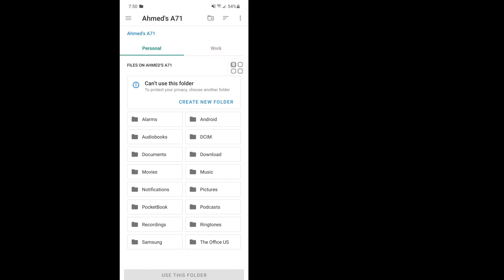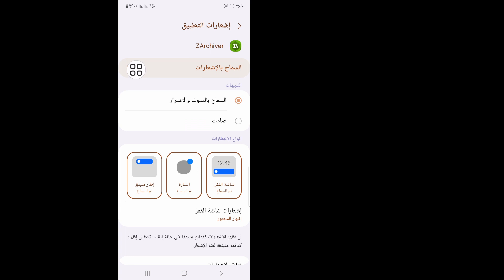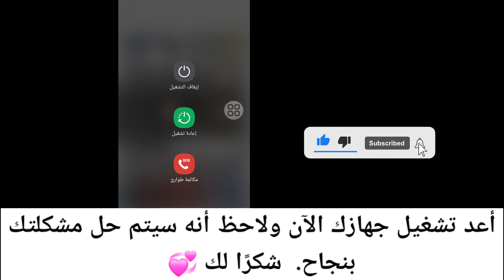كيفية إصلاح هذا المجلد لا يمكن استخدامه لحماية خصوصيتك zarchiver (2024)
لا يمكن استخدام خطأ المجلد ||  Android 13 غير قادر على الوصول إلى مجلد البيانات

  سأوضح لك اليوم كيفية إصلاح خطأ المجلد "لا يمكن استخدام" ||  Android 13 غير قادر على الوصول إلى مجلد البيانات.  شاهد هذا الفيديو للتعرف على كيفية إصلاح خطأ "لا يمكن استخدام المجلد" ||  Android 13 غير قادر على الوصول إلى مجلد البيانات.

  تعرف على كيفية إصلاح خطأ "لا يمكن استخدام المجلد" ||  Android 13 غير قادر على الوصول إلى مجلد البيانات.